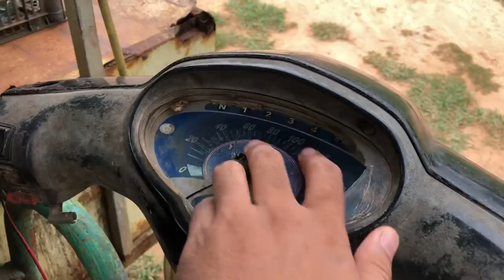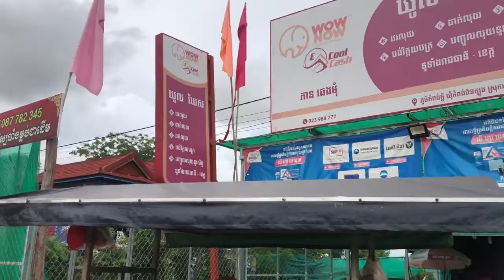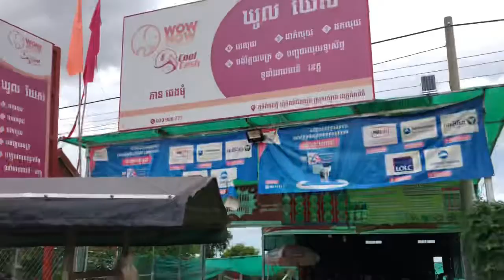អាហារសម្រន់ប្រចាំថ្ងៃ | 1500រៀល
ស្វាគមន៍មកកាន់ផែក របស់នាងខ្ញុំ ឆេងមុំ

តើបងប្អូនកំពង់រៀនដាំចកអាសូឡាមេទេ
នាងខ្ញុំមានវិធីងាយៗ ហើយបានបង្រៀន បងប្អូន

យើងខ្ញុំមានសេវ៉ាកម្មលក់ ផលិតផលសម្ភារះ កសិកម្មជាច្រើន ដូចជា ជី ថ្នាំប៉នរុក្ខជាតិ

លេខទំនាក់ទំនង
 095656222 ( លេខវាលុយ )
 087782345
 សូមអគុណ _